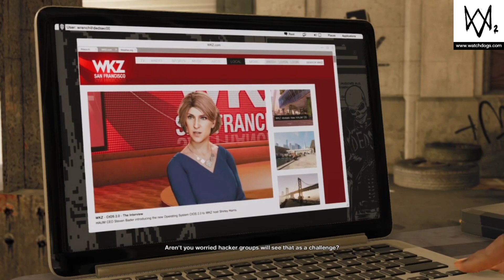Watch Dogs 2 | Full Playthrough | No Commentary | Haum Sweet Haum | Heist Sweet Heist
Watch Dogs 2 (stylized as WATCH_DOGS 2) is a 2016 action-adventure game developed by Ubisoft Montreal and published by Ubisoft. It is the sequel to 2014's Watch Dogs and the second installment in the Watch Dogs series. It was released for the PlayStation 4, Xbox One and Windows in November 2016, for Amazon Luna in November 2020, and for Stadia in December 2020. Set within a fictionalized version of the San Francisco Bay Area, the game is played from a third-person perspective and its open world is navigated on-foot or by vehicle. Players control Marcus Holloway, a hacker who works with the hacking group DedSec to take down the city's advanced surveillance system known as ctOS. There are multiple ways to complete missions, and each successful assignment increases the follower count of DedSec. Cooperative multiplayer allows for competitive one-on-one combat and connecting with other players to neutralize a player who is causing havoc.